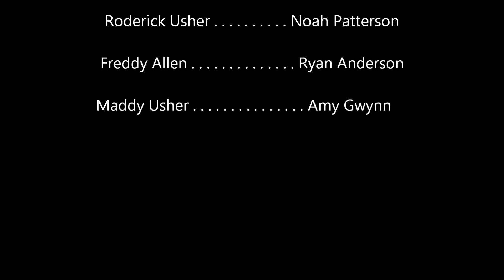Fall of the House of Usher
When Freddy pays his friend, Roderick Usher, a visit he soon realizes that there is more to this Usher family curse than meets the eye.

Loosely adapted from Edgar Alan Poe's classical tale of terror for a university class focusing on the art of translating works of literature to film.